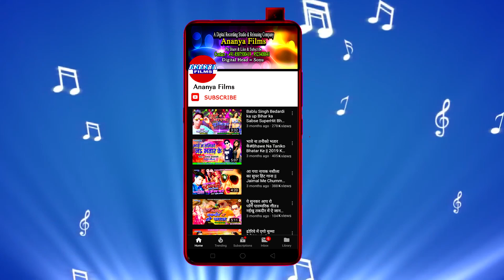सुपरहिट'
Video credits :

Album :- Corona ke chalte na lagi bhola duari
Song :- Corona ke chalte na lagi bhola duari
Singer :- Ranjan Rashila & Dolly Raj
Lyrics :-
Choregrapher :- .
Cinematographer :- .

Dailymotion :-
Gaana :-
JioSaavn :-
Wynk Music :-
Google Play :-
Amazon Prime Music :-
Hungama :-
YouTube Music :-